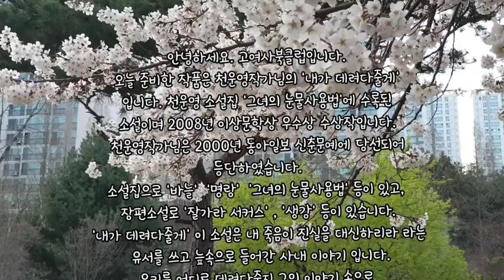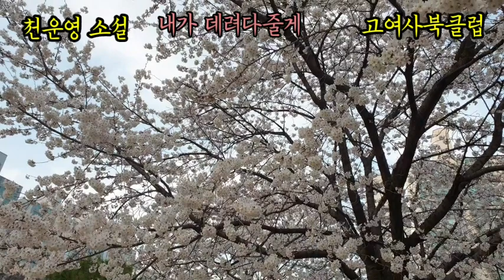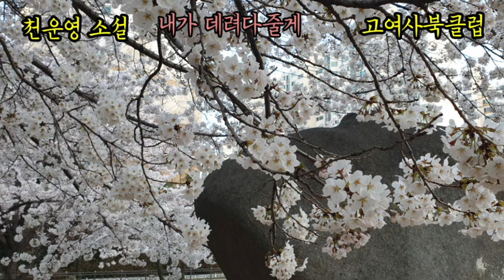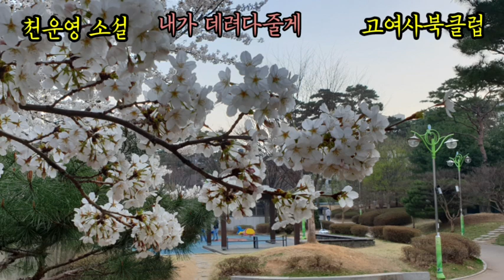내 죽음이 진실을 대신하리라. 진실을 구하고자 하는 자들은 늪으로 갈 일이다. 천운영 소설 ' 내가 데려다줄게 '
지은이: 천운영 작가님
펴낸곳: 창비 (절판)

본문 01:15~

천운영 작가님
천운영은 1994년 한양대학교 신방과를 졸업했으며 1997년 서울예대 문예창작과를 졸업했다. 현재 고려대 국문대학원에 재학중이다. 지난 2000년 동아일보 신춘문예에 단편소설 「바늘」이 당선되며 작품 활동을 시작했다. 지난 2001년 제 9회 대산문화재단 문학인 창작지원금을 받았으며 같은 해 등단작을 표제로 한 소설집 『바늘』을 출간했다. 2004년 소설집 『명랑』을 출간했고, 지난해 장편소설 『잘 가라, 서커스』를 발표하며 평단과 독자들의 찬사와 관심을 한 몸에 받았다. 1990년대 들어 문단의 전면을 장식하며 등장했던 일군의 여성 작가들과는 전혀 다른 작품 세계와 작가관을 선보여 새로운 여성 미학의 선구라는 평가를 받고 있다. 2003년 신동엽창작상, 2004년 올해의 예술상을 수상했다.